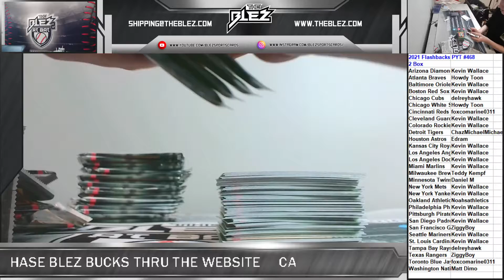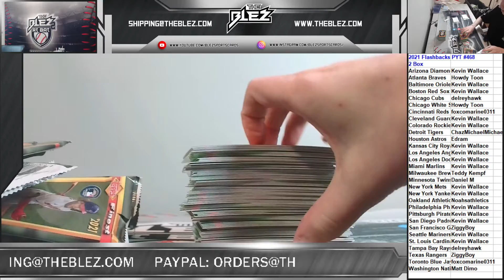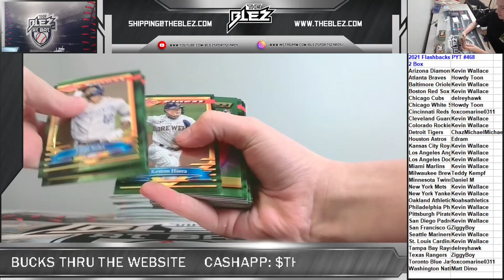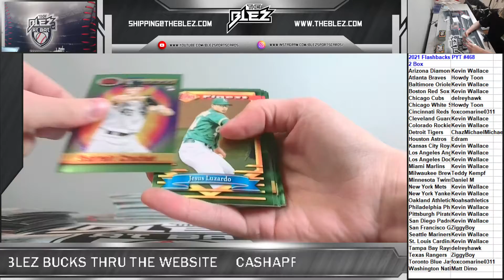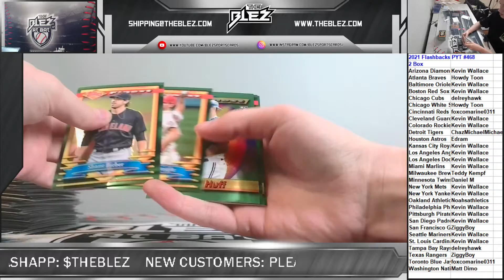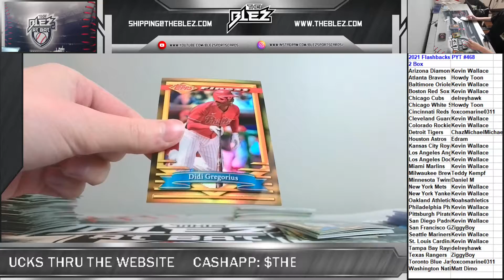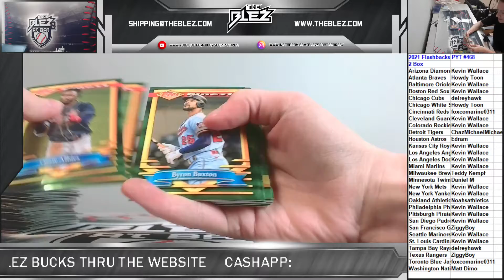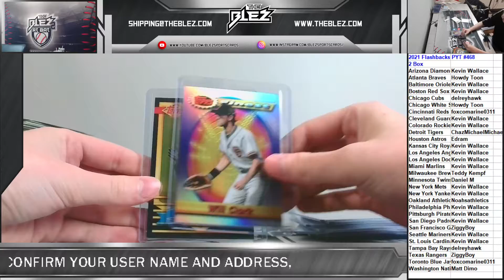2021 Finest Flashbacks 2 Box PYT #468